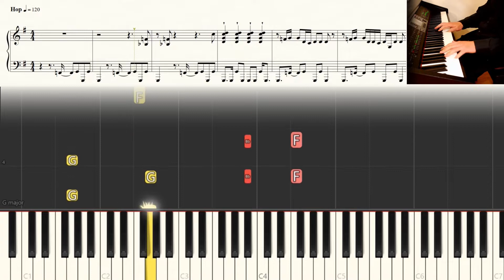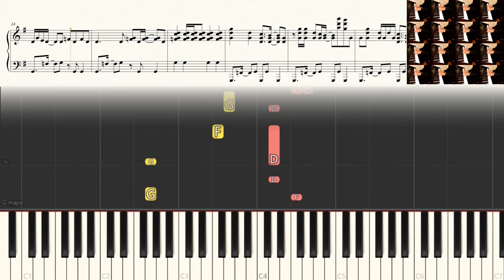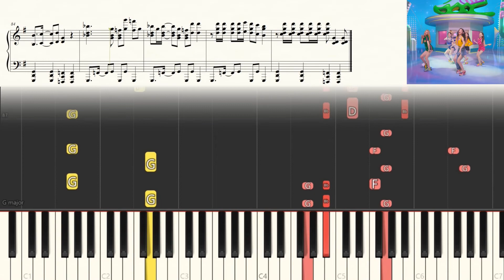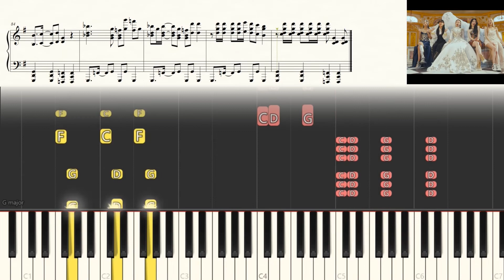ITZY - SNEAKERS | Piano Cover + Sheet + Tutorial